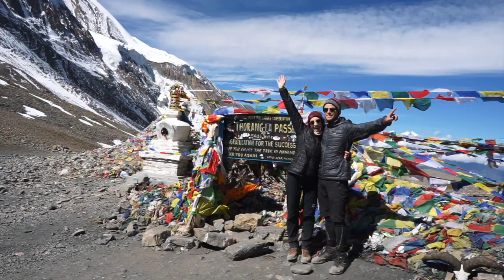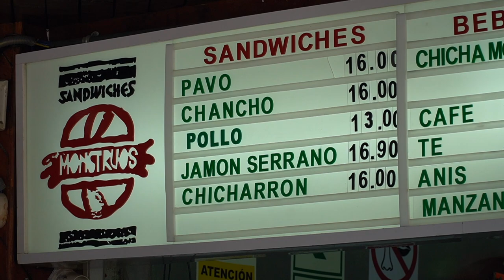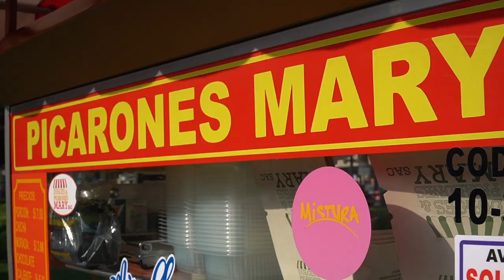Es geht nach SÜDAMERIKA! - 48 Stunden in Lima | Peru Doku | Weltreise Vlog #40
Ein lang ersehnter Traum geht in Erfüllung: Für uns geht es nach SÜDAMERIKA! Die nächsten Wochen werden wir tolle Orte in Peru entdecken und freuen uns total darauf. Der erste Halt: Lima. Eine riesige Stadt, in der es einiges zu sehen gibt.

Kommt mit auf unsere 48-Stunden-Tour durch Lima.

Sicherheit und Gepäck auf Reisen:
Pacsafe 12 Liter*
Duffle Bag 90 Liter* (Nik)

Unsere Must-Haves für den Camper:
Outdoor Faltschüssel (Abwasch)*
AeroPress für unseren Kaffee*
Messer Opinel*

Kamera Equipment:
Sony Alpha 6400 (Videos)*
Sony Alpha 7 II (Fotos)*
Objektiv Sony 18-105mm*
Objektiv Tamron 24mm*
Objektiv Samyang 35mm*

Wenn ihr unsere Reise unterstützen möchtet, unsere Kaffeekasse und wir freuen uns - vielen lieben Dank!